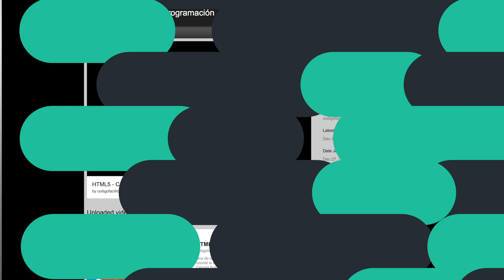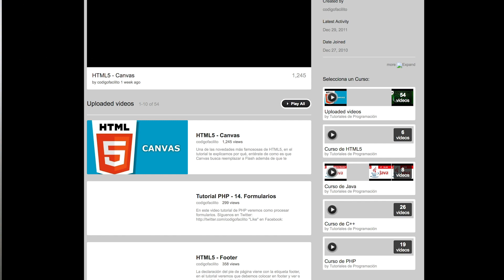¡Concurso! Diviértete y gana hasta 1 año de Premium.